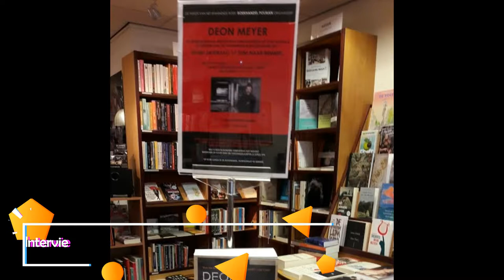Literary Globe interview with Deon Meyer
Our interview with the famous South African crime writer Deon Meyer.

The mission of the Literary Globe is to connect readers authors publishers and bookstores.